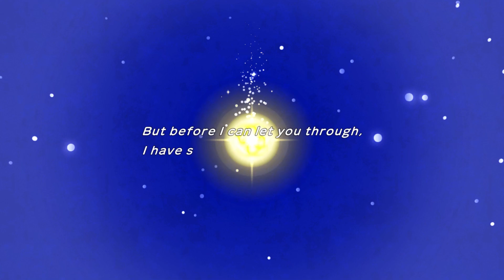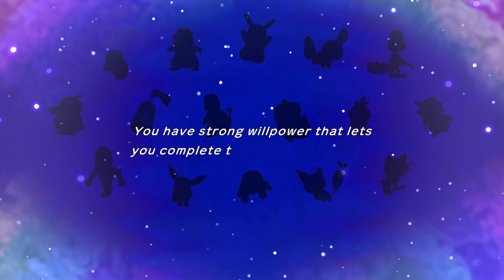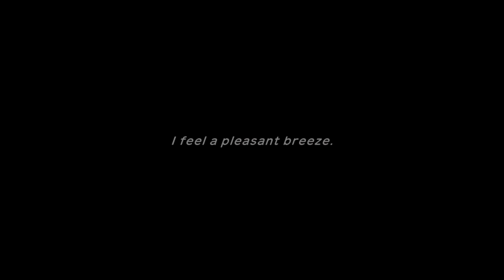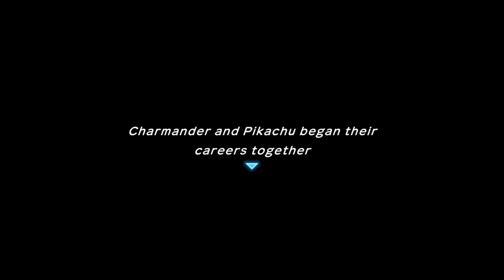Pokemon Mystery Dungeon Rescue Team DX - Full Demo Playthrough [Nintendo Switch]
The Pokemon Mystery Dungeon Rescue Team DX Demo is now available to play on the Nintendo Switch! Here is a quick play of the full demo with my gameplay!

You can meet and recruit Pokémon in a dungeon-crawling adventure within their world! Build a rescue team to take on mysterious, changing dungeons and strategically plan your moves as you venture forth to make the Pokémon world a safer place…and uncover your true purpose along the way.

As you recruit Pokémon, these trusty teammates will need somewhere to stay, so build camps to house, manage, and strengthen your Pokémon friends. Think hard about who is right for the job and how to approach each mysterious dungeon as you prepare a rescue team. You’ll move a single square at a time or use Auto mode to speed up movement until you engage other Pokémon in turn-based battles—but don’t forget about Pokémon strengths and weaknesses! This version adds gorgeous watercolor-inspired graphics, and more! Get comfortable in being a Pokémon, there’s a lot of work to do.

GAME INFORMATION
Name: Pokemon Mystery Dungeon Rescue Team DX
Aliases:
Developers: Game Freak
Publishers: Nintendo
Playable On: Nintendo Switch
Release Date: March 6, 2020